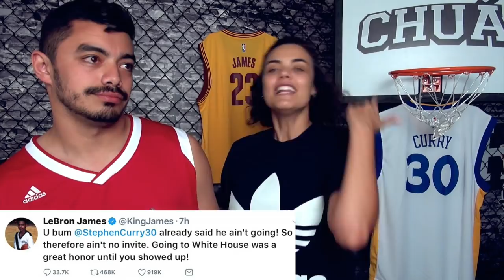TRETA NA NBA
Essa semana Curry e LJ se envolveram em uma discussão com o presidente americano. Vem entender tudo o que aconteceu!

Produção: Mafia Produtora
Direção: Carolina Loureiro
Edição: Carolina Loureiro
Câmera: Carolina Loureiro
Roteiro: Gabriela Neves
Apresentador(es): Gabriela Neves / Bruno Marques

canalchua